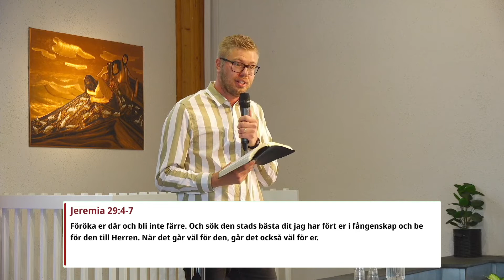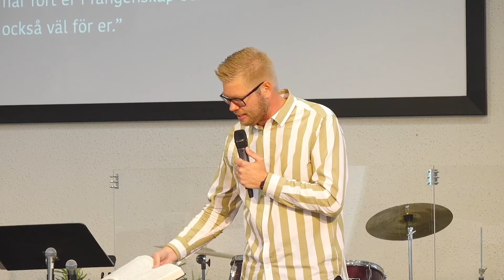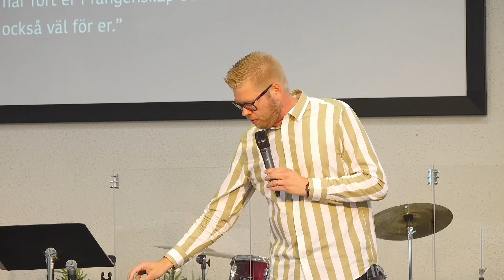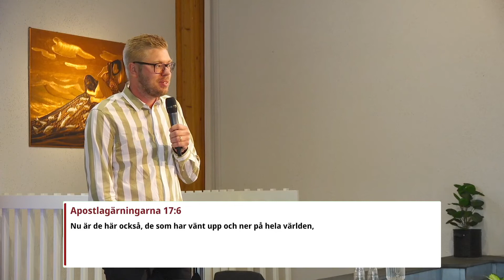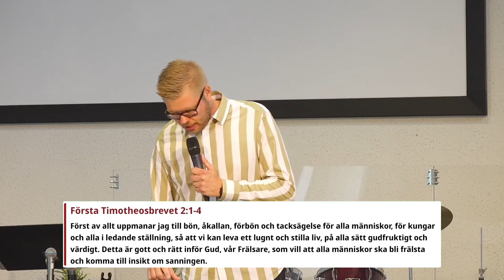Hjärta För Staden | Robin Eklind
Härligt att du är med oss idag! Vi som har medverkat i den här sändningen:

Predikan: Robin Eklind
Ljudtekniker: Jonas Blåberg
Bildproducent: Jakob Lindskog